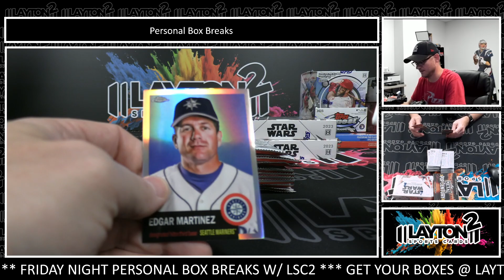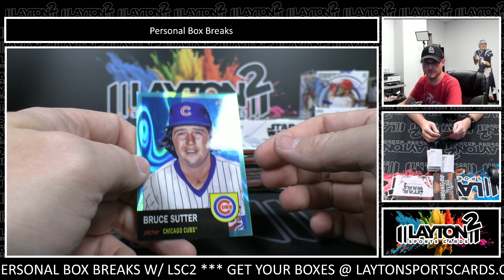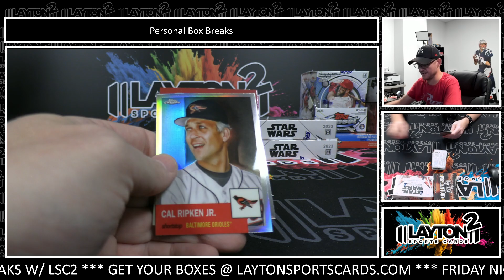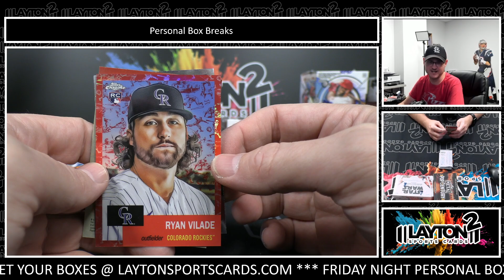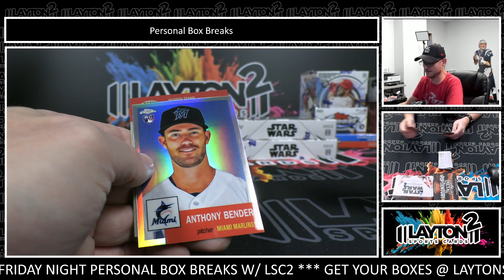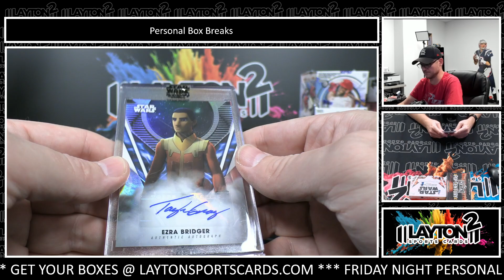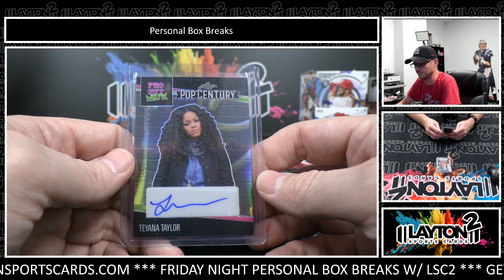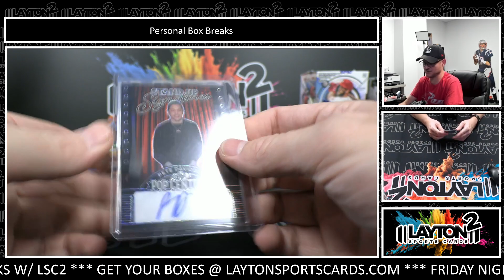4 BOX MIXER FOR JOSEPH S